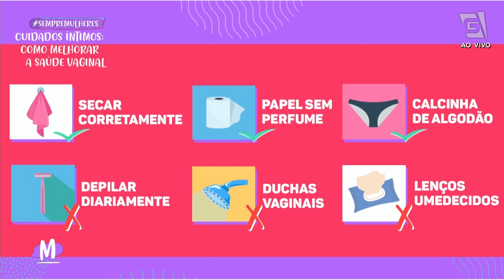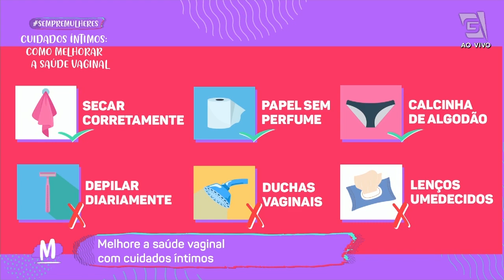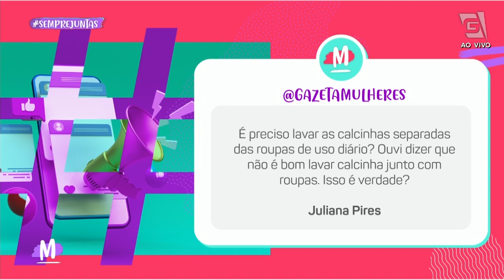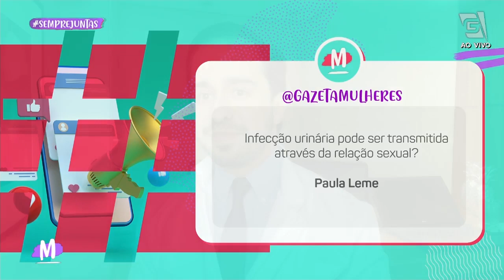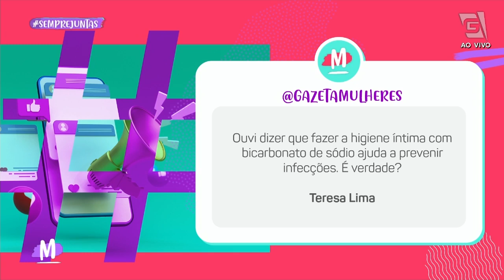Cuidados Íntimos - como melhorar a saúde vaginal- Mulheres (14/06/2021)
Saiba como melhorar a saúde vaginal com o ginecologista Bruno Jacob. Mande suas dúvidas nos comentários!👨‍⚕️🩺